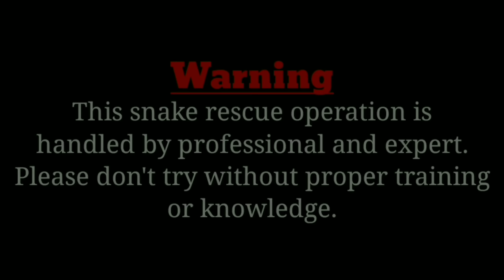Scariest Russell's Viper Attack जहरीले सांप का जानलेवा हमला देखकर डर जाएंगे 😱😱😱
About me /
Hello dear friends I am Nirmal Kumar and I am doing snake rescue more than last five years in Munger district, Bihar. I always try to save snakes from people and also aware people about snakes. After rescue I release snakes in forest as soon as possible.

About snake /
रसल वाइपर सांप देखने में अजगर सांप के जैसे लगता है और अक्सर लोग इसे बिना जहर वाला अजगर सांप समझकर पकड़ने की कोशिश करते हैं और कई बार अपनी जान गंवा देते हैं। रसल वाइपर सांप गहरे पीले और भूरे रंग का होता है और इसकी पीठ पर काले रंग के गोल गोल छल्ले बने हुए होते हैं जो सिर से लेकर पूंछ तक एक दूसरे से जुड़े हुए होते हैं। रसल वाइपर सांप बहुत ही जहरीला और गुस्सैल स्वभाव के होते हैं और गुस्सा आने पर ये कुकर की सीटी की तरह तेज आवाज निकालते हैं। इस सांप के अंदर हीमोटाक्सिन नाम का जानलेवा जहर पाया जाता है जो शरीर के अंदर प्रवेश करते ही मांस को गलाना शुरू कर देता है और गैंग्रीन बना देता है। जिसके कारण कई बार व्यक्ति की जान बचाने के लिए उसके अंग को काटना पड़ता है।साथियों रसल वाइपर सांप एक बहुत ही जहरीला और अक्रामक सांप होता है। अगर किसी को यह सांप काट लेता है तो वहां पर बिल्कुल भी नहीं बांधना चाहिए और जल्द से जल्द निकटवर्ती सदर अस्पताल में उपचार के लिए जाना चाहिए तभी व्यक्ति की जान बच सकती है।

Name of snake - Russell's viper | Chain viper
Bangla - Chandanbora
Marathi - Ghonas
Scientific name - Daboia russellii
Category - Highly Venomous
Venom type - Hemotoxin

Identification - Body stout, rough in appearance, scales strongly keeled. Triangular head broader than neck. Eye has vertical pupil. Tail short, thin. Brown or yellowish brown, with three longitudinal series of prominent, large brown or black oval or round spots. The spots may have pointed ends, may meet to from a chain like pattern.

Behaviour - Usually nocturnal. Found in open grassy areas, dense thorny hedgerows and around mangroves. Feed on rodents including the Indian gerbil. Female viper bear 60-70 live young in May - July. When disturbed hisses loudly like a pressure cooker and only bites as a  resort. Though usually slow but capable of incredibly fast strikes. Most people are bitten at night when they step on a viper.

Note - Any Russell's viper bite victim must be treated as quickly as possible with antivenom serum available in India at hospital.

Thankyou

Your query